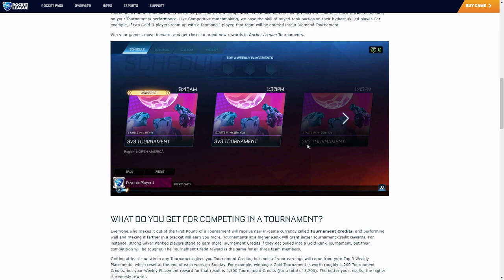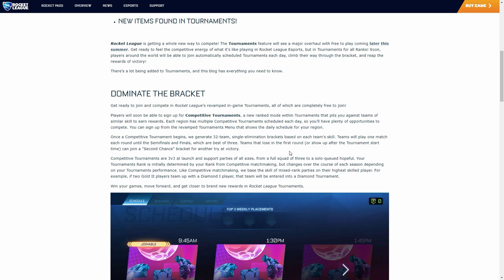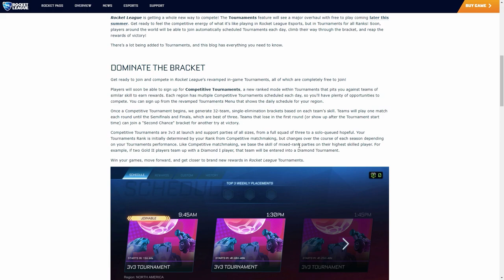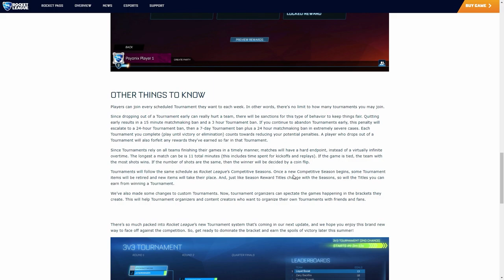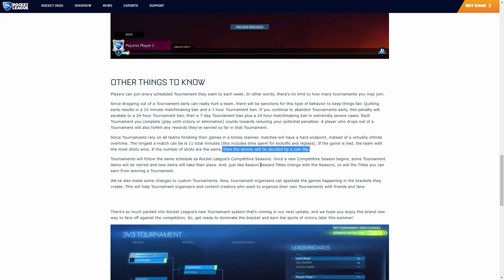NOWA WALUTA, KOLOROWE TITLE, NAGRODY I WSZYSTKO O TURNIEJACH!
W turniejach w końcu nadchodzą zmiany, a my je sobie dzisiaj omówimy :D

⏱️PLAN ODCINKA⏱️
0:00 - Wstęp
0:10 - Kolorowe Title
0:44 - Nowa Waluta
1:08 - Kiedy to będzie w grze
1:20 - Format turniejów
1:43 - Naprawione Spectatetowanie!
2:45 - Odbiór nagród za turnieje
3:15 - Nowe, większe kary
3:45 - Rzut monetą
4:14 - Rangi na turniejach
4:33 - Zakończenie, pamiętaj o like'u :D

Chciałbyś się sprawdzić w polskim turnieju Rocket League lub pooglądać najlepszych? Zapraszam tutaj :)

Tagi: rocket league polska,rocket league pl,rocket league po polsku,rocket league,rocket league edek,NOWE DLC,NOWA AKTUALIZACJA,rocket league co nowego,rocket league nowa aktualizacja,nowa aktualizacja rocket league,darmowe dlc,kredyty w rocket league,sklep rocket league,Rocket League za darmo,Edek Rocket League,Nowe rangi w rocket league,rocket league nowe rangi,Turnieje Rocket League,Rocket League turnieje,kod twórcy,nowa waluta,kolorowe title,nagrody